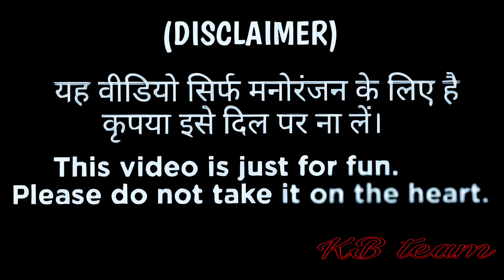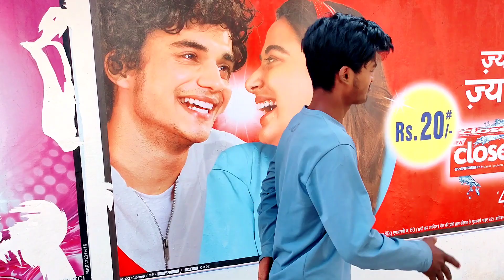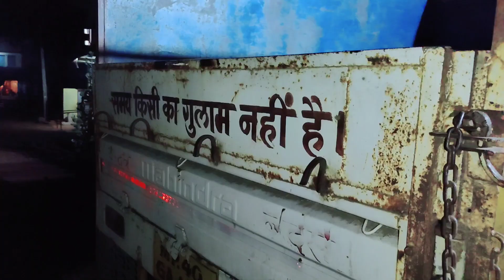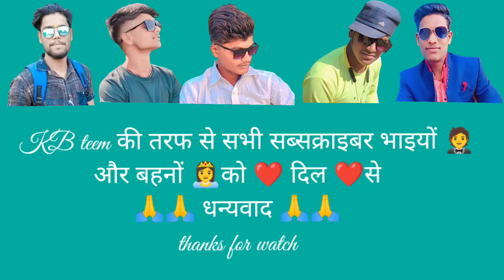IPL और सट्टा || 🏏part = 1🏏 || bundeli short film || Rishi Patel kb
कलाकार= Rishi
                Ashu
                Raja
                Vivek
                Nitin
                Abhishek

my queries=
Ipl
ipl match
ipl live
cricket
match
Live match
live
today ipl
ipl 2023
ipl news
satta
ipl or satta
comedy
bundeli short film
Rishi Patel kb